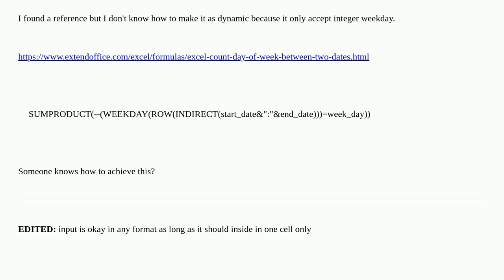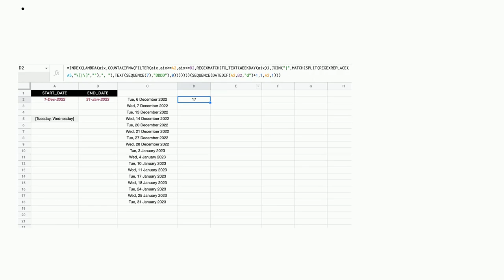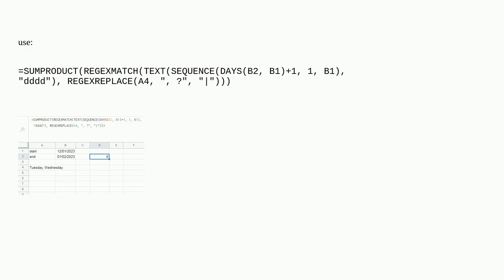how to count how many Tuesdays and Wednesdays between two dates?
A special thanks goes out to the community

  google-sheets regex sum date count